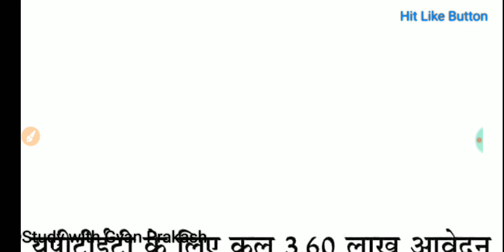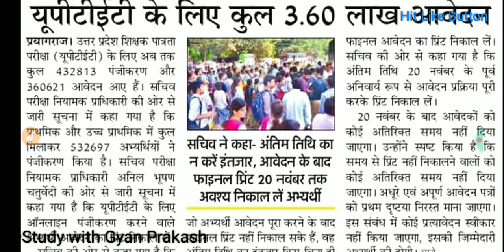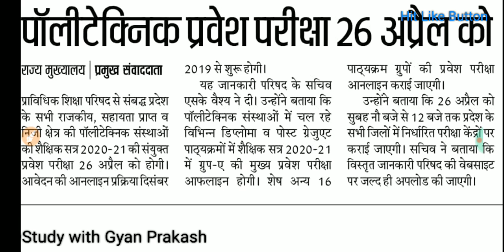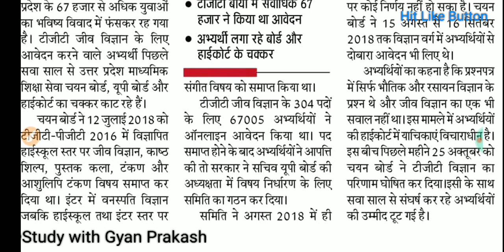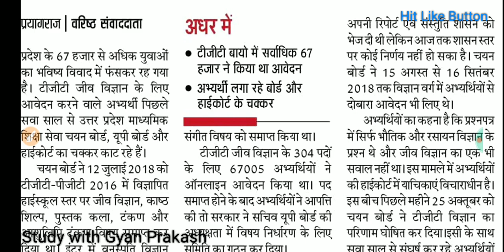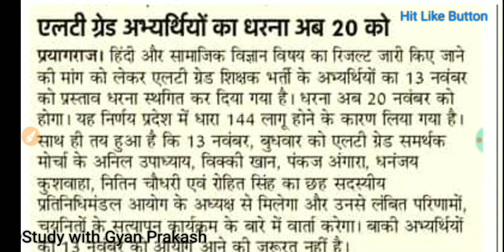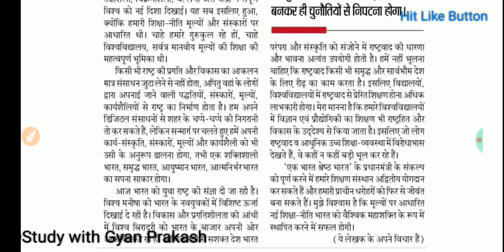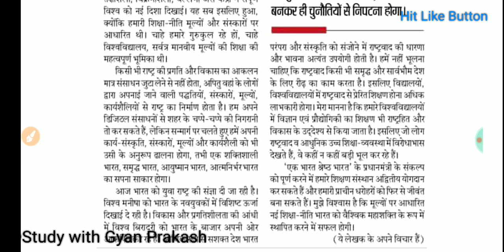दैनिक रोजगार समाचार 12 नवम्बर 2019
Daily news 12 Nov 2019
69000 शिक्षक भर्ती कोर्ट अपडेट, lt grade के लिए प्रदर्शन,  uptet पर सचिव का निर्देश नई शिक्षा नीति पर मंत्रीजी का बयान आदि